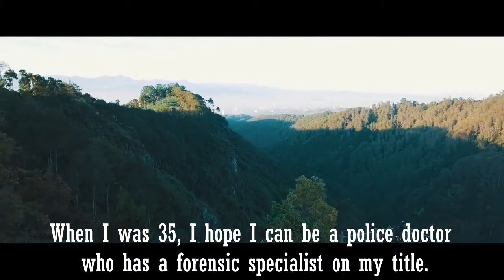Introducing Yourself-Jonathan Farrel Pricaro-H1A020070